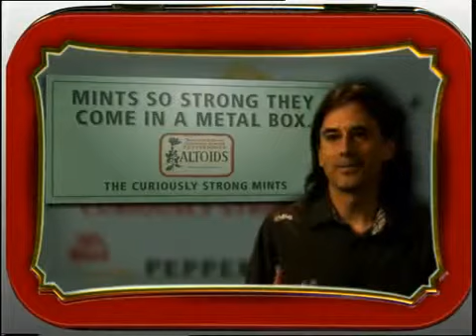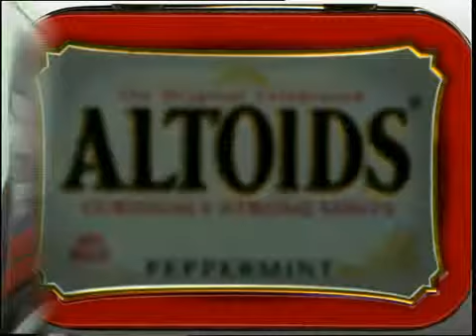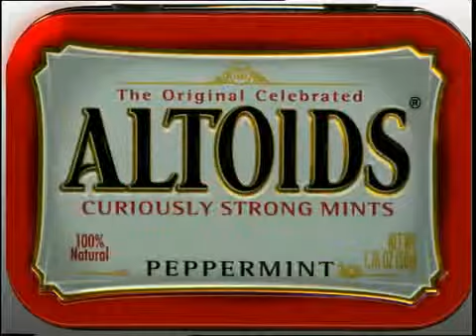2008 OBIE Hall of Fame: Altoids